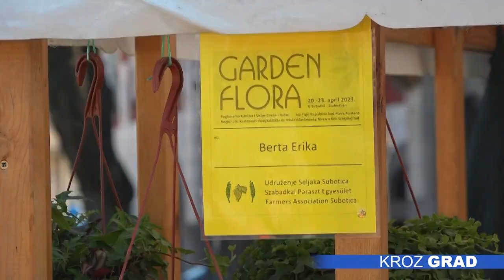Počeo prolećni vašar cveća „Garden flora”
Počela  je tradicionalna izložba i vašar cveća „Garden flora”, štandovi su postavljeni na šetalištu kod spomenika "Svetog trojstva", kao i na Trgu slobode. I ove godine sve posetioce očekuje veliki izbor cveća i sadnica poručuju organizatori.

Da je zainteresovanost sugrađana za prolećno uređenje dvorišta i prostora cvećem  veliko,  pokazuje i činjenica da je već u prvih par sati od svečanog otvaranja, veliki broj  njih već pazarilo i po nekoliko sadnica i cveća šarolikog izbora. Subotičani kažu da su cene nešto više u odnosu na prošlu godinu, ali da je to sasvim korektno s obzirom na okolnosti. Takođe ističu  da je izbor veoma bogat.

Više od 20 izlagača postavilo je  svoje  proizvode, a među bogatom ponudom između ostalog nalaze se muškatle, razne vrste kaktusa, sezonskog bilja, pa čak i cvet vanile. Svoju ponudu Subotičanima je  predstavio  i   Šandor Berta iz Bačkih Vinograda,   koji se ovim poslom bavi već 15 godina.  Iz iskustva kaže da je sam početak malo slabiji, ali da će se to u narednih par dana drastično promeniti, jer ljudi jedva čekaju ovu manifestaciju.

Posetioce očekuje bogata ponuda prolećnog cveća, sadnica i rasada porodičnih poljoprivrednih gazdinstava iz Subotice i okoline, kažu  iz Udruženja seljaka Subotica. Interesovanje i građana, ali i samih učesnika iz godine u godinu raste, pa je sve teže uklopiti i prostor i brojne štandove, kažu organizatori.

Prolećni vašar cveća trajaće do nedelje 23. aprila.